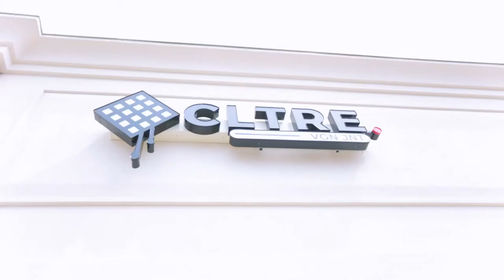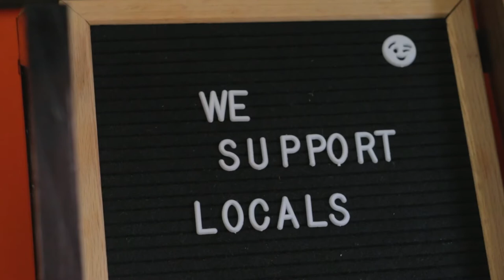WE SERVE VIBES w/ Luv Hankins | Ride Along Conversations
In this episode of Ride Along Conversations, Natasha Barnes Owens speaks with the owner of vegan cafe, CLTRE VGN Joint, Luv Hankins.  They speak about being true to yourself, vegan foods, building a business culture, and more.